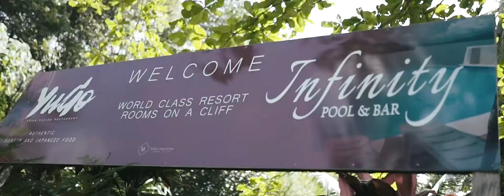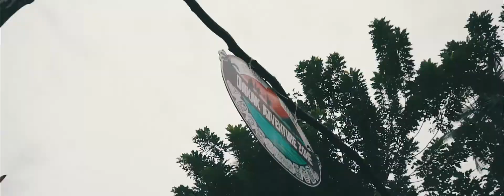DIPOLOG DAPITAN DAKAK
ROTARY CLUB 3850